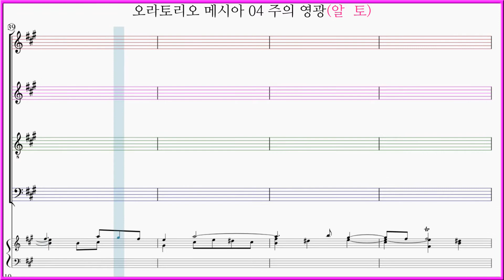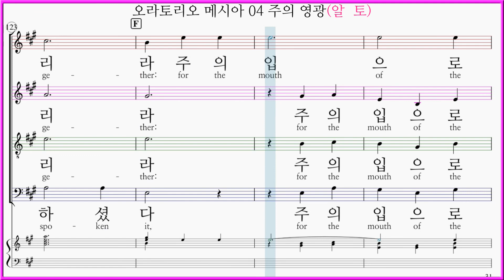[알토] 메시아 04 주의 영광(G. F. Handel) / 헨델 오라토리오 메시아 Handel Oratorio "Messiah HWV 56"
메시아 04 주의 영광(G. F. Handel) / 헨델 오라토리오 메시아 Handel Oratorio "Messiah HWV 56"

Handel Oratorio "Messiah HWV 56" (George Frideric Handel)

헨델 오라토리오 메시아 04 주의 영광
MESSIAH - 04. And the glory of the Lord
메시아 제1부 예언.탄생 04. (합창)
G. F. Handel(1741)

이사야 40:5
(사 40:5) 여호와의 영광이 나타나고 모든 육체가 그것을 함께 보리라 이는 여호와의 입이 말씀하셨느니라

헨델 오라토리오 메시아 04 주의 영광 파트연습용 유튜브 링크입니다.

제1부 - 예언과 탄생

6 주 오시는 날 누가 능히 당하리 But who may abide the day of his coming (베이스영창)

8 보라 동정녀가 잉태하여 Behold, a vergin shall conceive (알토서창)
-9 오 기쁜 소식을 전하는 자여 O thou that tellest good tidings (알토영장, 합창)

10 보라 어둠이 땅을 덮으며 For behold, darkness shall cover the earth (베이스서창)

14 어느 날 밤 양치는 목자들이 There were shepherds abiding in the field (소프라노서창)
   주의 천사가 저들에게 나타나 And lo, the angel of the Load (소프라노서창)
-15 그 천사가 말하기를And the angel said unto them (소프라노서창)
-16 갑자기 천군천사들이 나타나 And suddenly there was with the angel (소프라노서창)

19 그때 소경의 눈이 밝으며 Then shall the eyes of the blind (알토서창)
-20 주는 목자요 He shall feed His flock like a shepherd (알토, 소프라노영창)

21 멍에는 쉽고 그 짐은 가벼워 His yoke is easy, his burthen is light (합창)